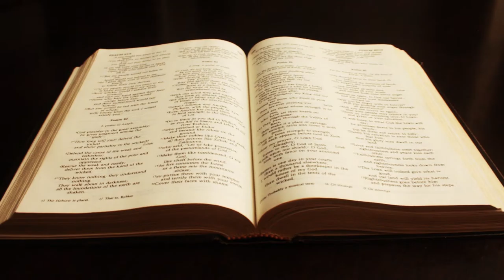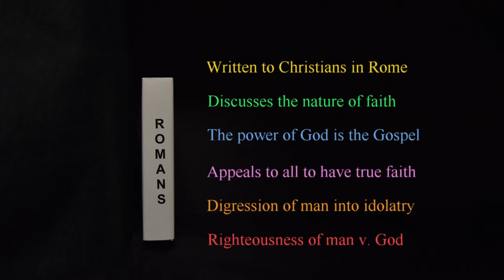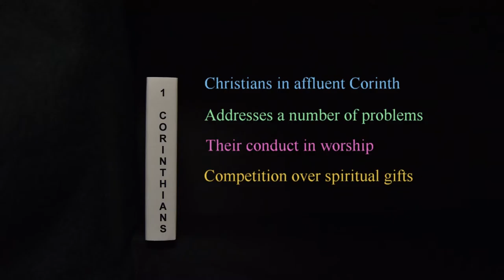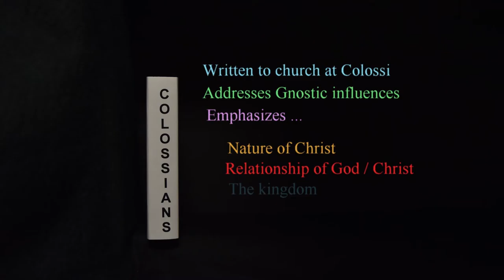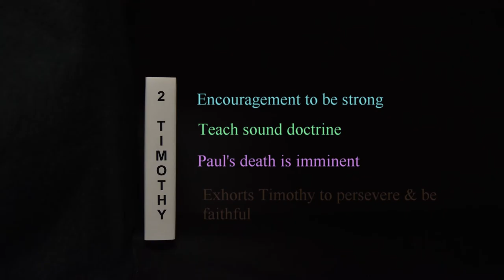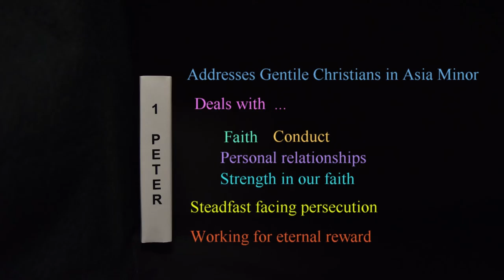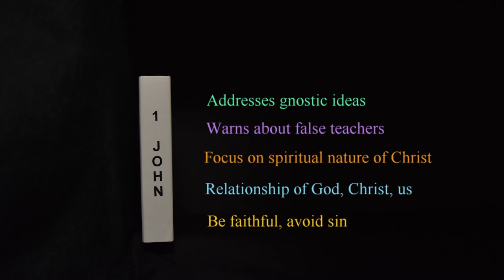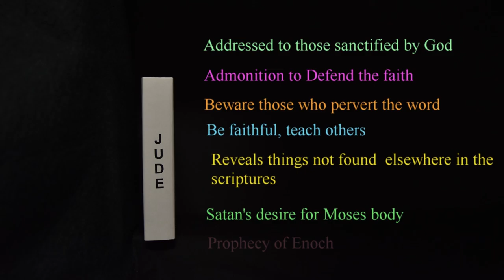119 The Epistles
A brief summary of the letters that form the bulk of the New Testament.